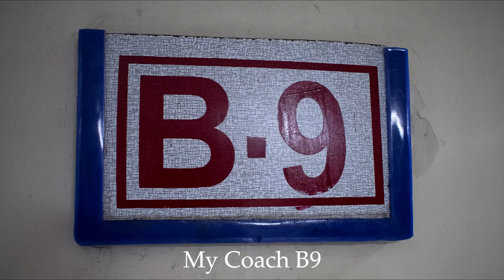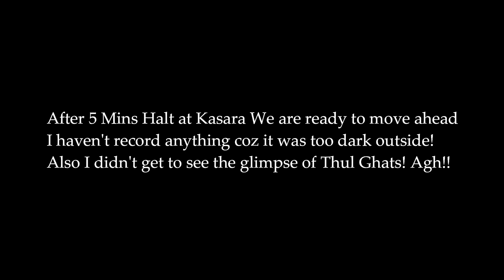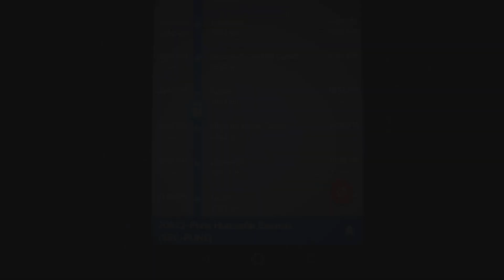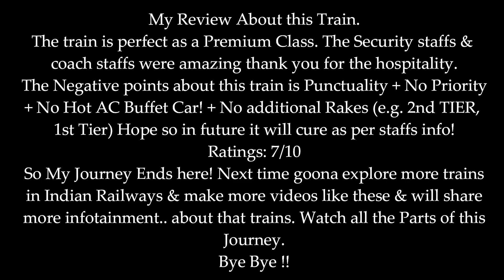Kolkata To Mumbai | Onboard 20822 HUMSAFAR Express | AKOLA JN - PANVEL JN PART 3 : Indian Railways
Enjoy this high-speed journey compilation from Akola Junction to Panvel Junction in HUMSAFAR Express, 20822 Santragachi - Pune HUMSAFAR Express. Santragachi (SRC) WAP-7i #30594 was the locomotive link for our train.

Date of Journey: 06th April 2019

Train Details:- Santragachi - Pune Humsafar Express is a Premium superfast express train of the Indian Railways connecting Santragachi in West Bengal and Pune in Maharashtra. It is currently being operated with 20821/20822 train numbers on a weekly basis. Coach Composition in the trains are completely 3-tier AC sleeper trains designed by Indian Railways with features of the LED screen display to show information about stations, train speed, etc. and will have announcement system as well, Vending machines for tea, coffee, and milk, Bio-toilets in compartments as well as CCTV cameras. Services it averages 65 km/hr as 20821 Humsafar Express starts on Saturday and covering 2058 km in 31 hrs 45 mins & 65 km/hr as 20822 Humsafar Express starts on Monday covering 2058 km in 32 hours 20 mins.

Video By:
Bittu Maity

Keep Watching !!

Recorded by Nikon D5300